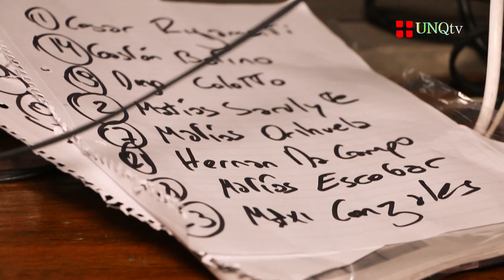QACtv - Informe: Quilmes 1 - Independiente 1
QACtv

Informe: Quilmes 1 - Independiente 1

Estadio Centenario Ciudad de Quilmes

Árbitro: Mariano González

Voz del estadio: Alejandro "Pollo" Cerviño

Síntesis

Quilmes: 1- César Rigamonti; 14- Gastón Bottino, 19- Diego Colotto, 2- Matías Sarulyte y 7- Matías Orihuela; 21- Nicolás Da Campo 23- Maximiliano González, 18- Matías Escobar y 24- Enzo Acosta; 10- Federico Andrada y 9- Cristian García.

Independiente: 13- Gonzalo Rehak; 20- Damián Martínez, 2- Hernán Pellerano, 17- Nicolás Figal y 3- Nicolás Tagliafico; 5- Julían Vitale, 22- Juan Sánchez Miño y 7- Martín Benítez; 27- Ezequiel Barco, 18- Lucas Albertengo y 21- Domingo Blanco.

Cambios: Et. Ramírez por González (QAC), 58 min. Rigoni por Blanco y Vera por Albertengo (CAI), 70 min. Trejo por García (QAC), 78 min. Ortíz por Vitale (CAI) y 87 min. Coria por Acosta (QAC).

Amonestado: González (QAC) y Sánchez Miño (CAI).

Expulsados: No hubo.

Goles: 56 min. García (QAC) y 80 min. Rigoni (CAI).